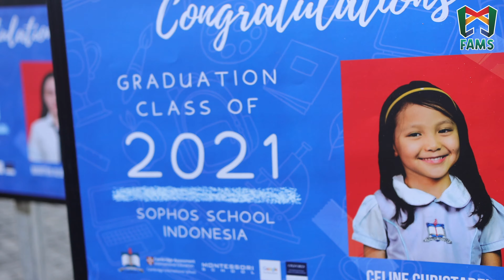Yeay! Celine akhirnya graduation dari TK! - PMG Fams Vlog #7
PMG Fams merupakan bagian dari Picel Media Group